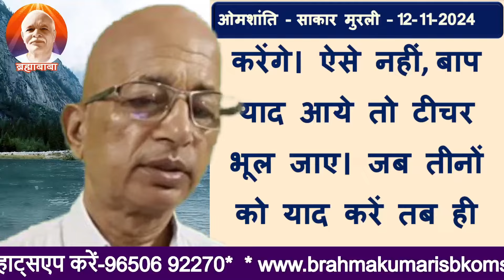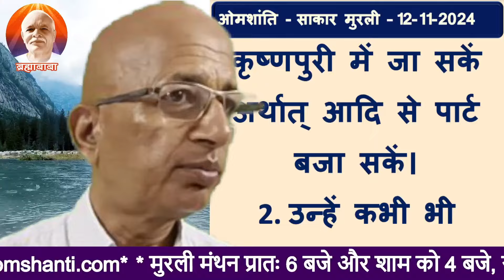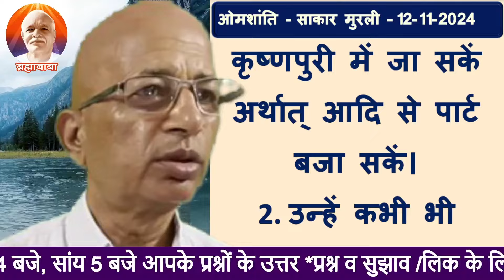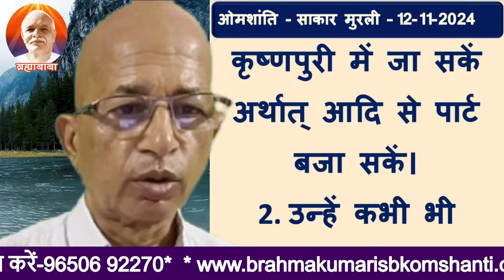मुरली का प्रश्न :-पूरे 84 जन्म लेने वालों की मुख्य निशानी क्या होगी?Brahma kumaris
Question:-What will be the main sign of those who take all 84 births?/ Brahma  kumaris .
bk murli,
aaj ki murali,
today murli,
today's murli,bkmurli,
daily murli,
hindi murli,
todays murli,